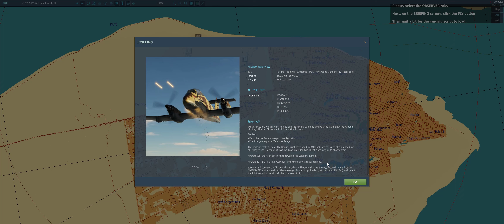Pucara - Training - S Atlantic - M05 Air Ground Gunnery long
Final version of my first weapon training mission for the Pucara DCS Mod by @pastranapucara4137  set on the South Atlantic Map.